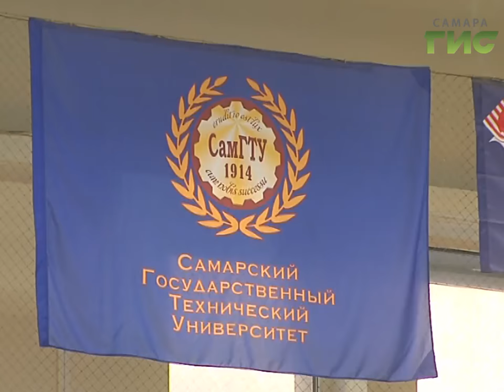Новости спорта (14.03.17)